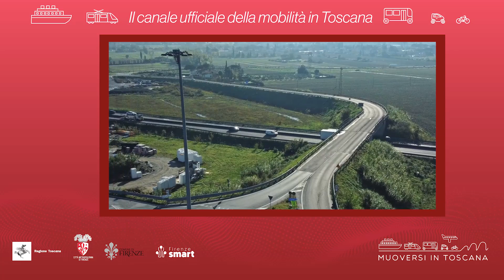Muoversi in Toscana - Edizione delle 16.30 del 17 dicembre 2023